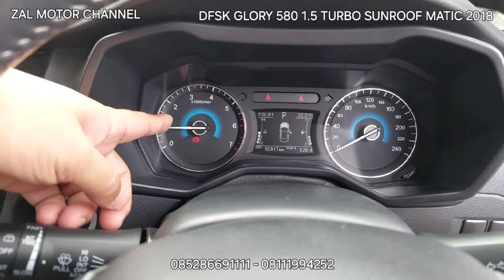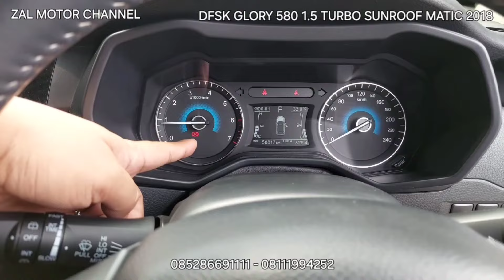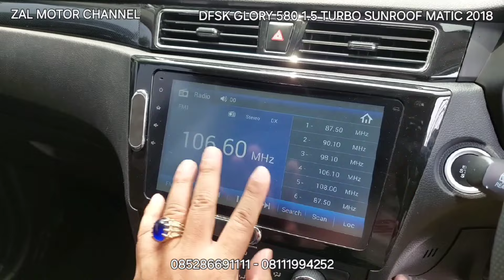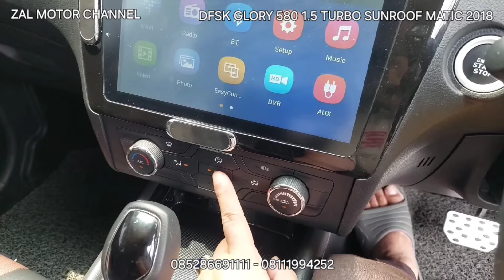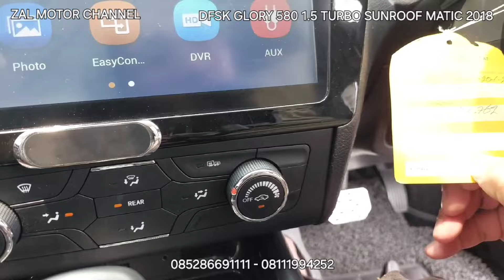🔴 [SPECS] DFSK GLORY 580 1.5 TURBO SUNROOF MATIC 2018 137JT KM 50RB TIPS DAN TRIK MEMBELI MOBIL?!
DFSK GLORY 580 1.5 TURBO SUNROOF MATIC 2018 PUTIH

KM 50xxx
Tangan Pertama
Pajak Panjang sd 15 Sep 2025
STNK dan Nopol sd 15 Sep 2028
Nopol B Jakarta (Genap)
Buku Service dan Manual Lengkap

Sunroof, Keyless Entry, Start Stop Engine Button, Spion Auto Retract, LCD TV, Kamera Mundur, Audio Steering Button, Stability Control, Triptronik, AC Double Blower, Electric Parking Brake.

Mobil Terawat, Bodi Mulus, Interior Original Bersih & Rapi, Mesin Sehat, Kaki-kaki Senyap, Elektrik Normal, Transmisi Matic Halus dan Responsif, AC Double Blower Dingin, Ban Tebal, Mobil Siap Pakai.

Silahkan Hubungi & Kunjungi :
Zal Motor
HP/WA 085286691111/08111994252